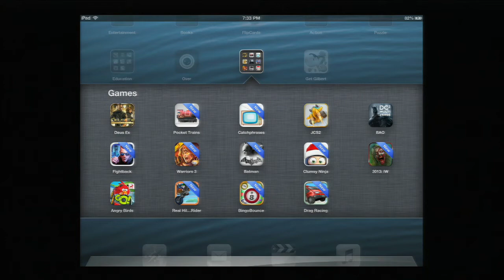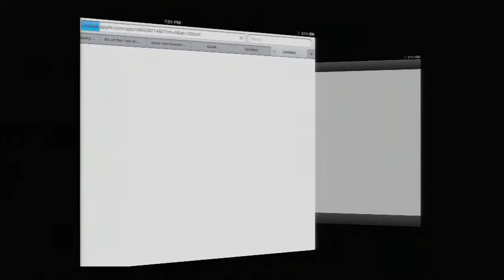Angry Birds Go! iPhone iPod Touch iPad Gameplay Review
11 Awesome Kart Racing Games (That Aren't Named Mario Kart)

Description

PLEASE NOTE: iPod Touch 4th generation devices are currently not supported.

Welcome to downhill racing on Piggy Island! Feel the rush as you fling those freewheeling birds and piggies down the track at breakneck speed -- with plenty of twists and turns in a thrilling race to the finish line! But beware! Look out for hazardous roads, mischievous opponents riding your tail and special powers to put the race leader behind the pack. Plus, go from soapbox car to supercar by upgrading your ride! Ready...Set...Angry Birds Go!

FIRST-EVER 3D ANGRY BIRDS WORLD! See the birds and pigs from every angle as Piggy Island comes alive in this rich and colorful 3D world!

RACE AS THE BIRDS OR PIGS! Jump behind the wheel and race as Red, Chuck, Terence, Stella, King Pig, Moustache Pig and many other favorites!

MASTER THE TRACKS! Plenty of racetracks, stunt roads, air courses and off-road races -- each throwing big and unexpected challenges your way!

AWESOME SPECIAL POWERS! Smash your opponents off the road and take that winning position thanks to unique special powers for each character!

MANY GAME MODES! Test your skills with super-fun and surprising game modes: Race, Time Boom, Fruit Splat, Champion Chase and Versus Mode!

UPGRADE YOUR RIDE! From a homemade soapbox car to a super-fly supercar, with tons of karts and awesome ways to upgrade -- yours to earn or purchase!

MUCH MORE TO COME! The race has only just begun -- so look out for many more fun things coming your way!

TELEPODS! A groundbreaking new way to play! Now teleport your favorite characters into the race by placing your Angry Birds Go! TELEPODS* figures on your device's camera!

ToonsTV READY TO GO! The home of the hugely popular Angry Birds Toons animated series, plus many other top-quality videos!

*Availability varies by country. Angry Birds Go! Telepods sold separately and are compatible with select mobile devices. See the full list of supported devices from Hasbro

This application may require internet connectivity and subsequent data transfer charges may apply. After the initial download, additional content will be downloaded and this may lead to further data transfer charges.

This game includes paid commercial content from select partners.